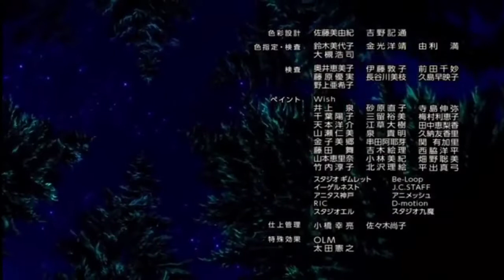Everytime Ash thinks about Serena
Ash Is Happy With Serena Or Shocked And Compliments Her